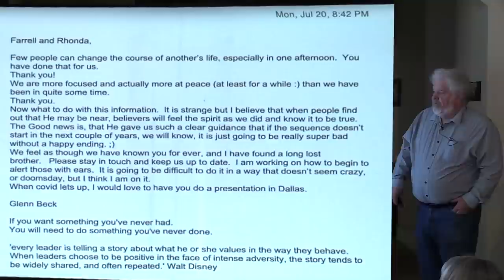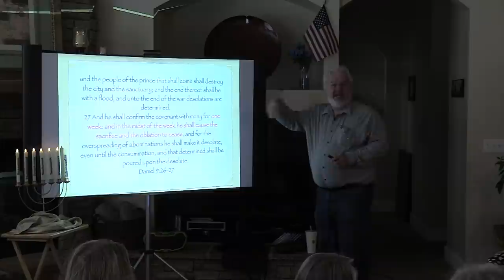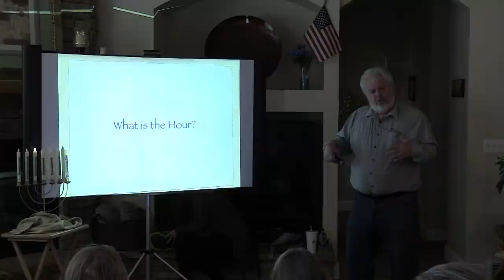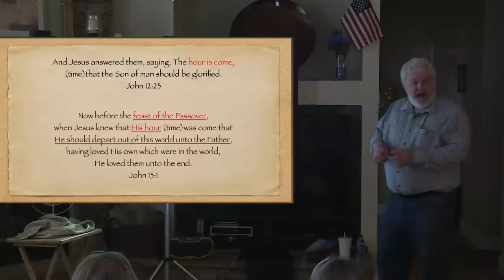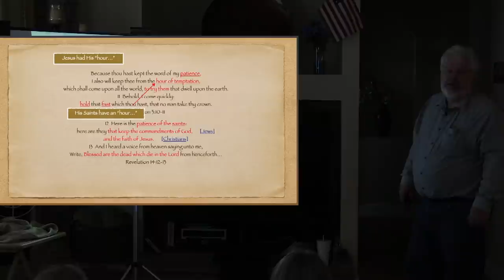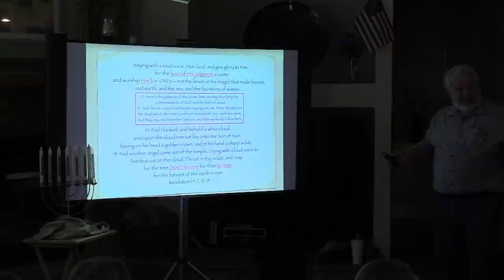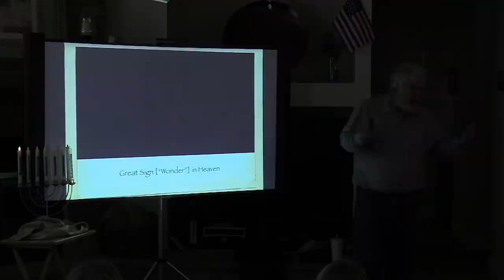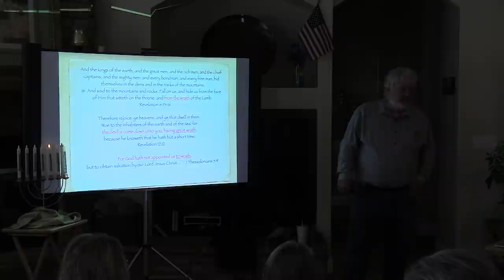Farrell and Rhonda Pickering - Part 1 Last-Days TIMELINE: Daniel's Hour of Judgment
Farrell Pickering attended SUSC in the field of Engineering and excels in spacial skills and conceptual logic. He has combined a love of the scriptures, numbers, and science to explore fascinating relationships about the treasures left for us in the heavens, in the earth, and in God’s Word.

Rhonda Pickering has taught seminary and administrated private schoolfor over 30 years and is a passionate student of Isaiah, the ancient Feasts of Israel, and Biblical Astronomy. Through our studies we have developed a profound love and appreciation for the perfection of God’s Plan of Exaltation—past, present, and future. Many of these findings are profoundly intertwined in types and shadows in the Book of Mormon and the Hebrew calendar. It is our passion to share our on-going discoveries with others, and to shine the light of hope for future generations. Come join us in the journey!